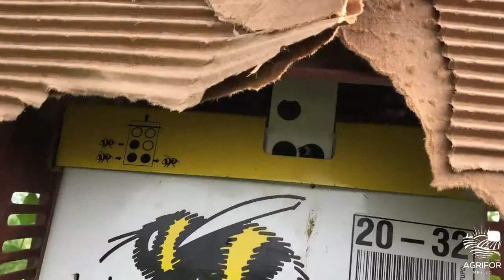CONSULTORIA SAN LUIS POTOSI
Buenas empresarios productores, en esta ocasión el Ing. Diego Andújar nos muestra el grandioso trabajo de polinización que han hecho los abejorros en nuestros frutos.
¿Han trabajado con abejorros?
¿Cuántos empresarios productores exportan sus frutos?